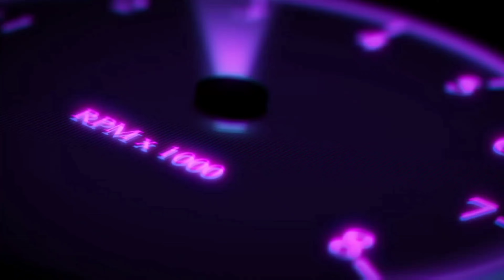Everything | Aim Assist Off | Poco X3 Pro | Bgmi Montage | YouTubeDraxxop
BGMI NAME : DARER々SANDESH

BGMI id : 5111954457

Device : Poco X3 Pro 6/128

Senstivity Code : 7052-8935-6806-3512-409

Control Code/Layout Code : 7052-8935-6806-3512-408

Editing: KineMaster